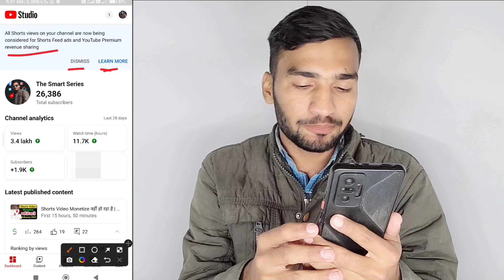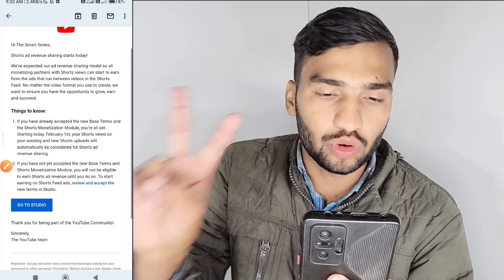Youtube Shorts Monetization Update | Shorts ad revenue sharing starts today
how to monetize shorts video